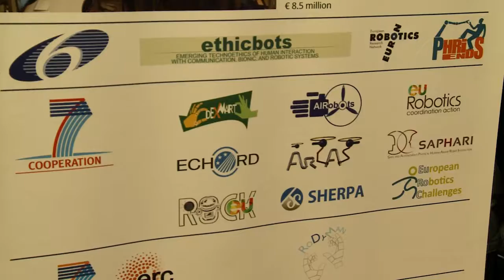Festival della Scienza_RoDyMan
RoDyMan è un robot in grado di replicare un'attività molto specializzata e propria degli esseri umani: la manipolazione, anche di oggetti deformabili